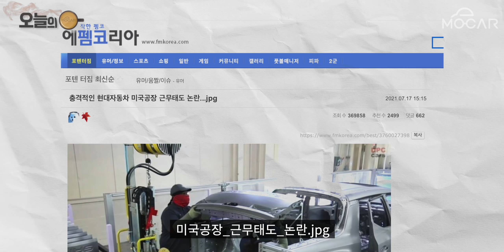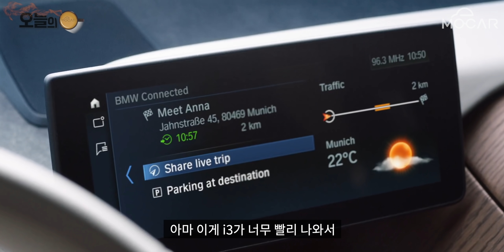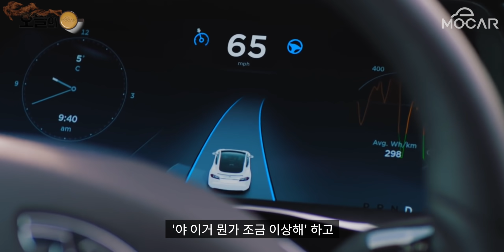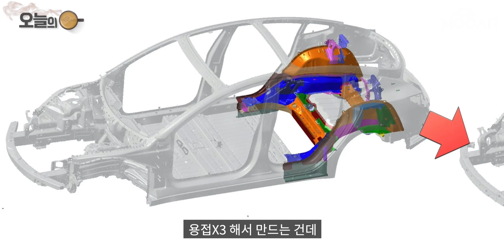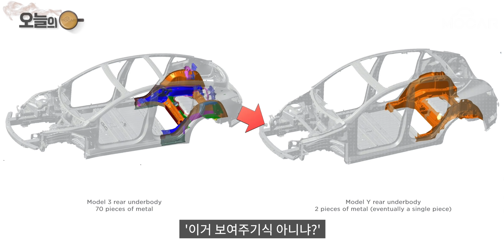현대차 미국 공장 근무태도 논란?…테슬라 중국 공장 살펴보면, 노조는 커녕 인간 없어서 깜짝 놀랄겁니다!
현대차 미국 공장 근무태도 논란! 유튜브도 안봐?…테슬라 공장은 인간을 에러로 취급해?